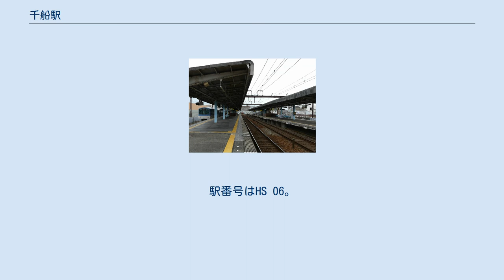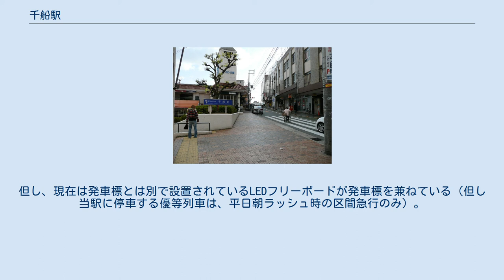千船駅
千船駅（ちぶねえき）は、大阪府大阪市西淀川区佃二丁目にある、阪神電気鉄道本線の駅。
大阪府にある阪神本線の駅の中で一番端にある。
東隣にある姫島駅とは1.5km離れており、これは阪神の中でも1番長い距離となる。
 平日の朝ラッシュ時に運行される区間急行の停車駅である。
 1975年・千船駅付近　高架工事に伴い当駅上り待避線が支障するため（画像右下）神戸寄りの空地（同左上）に待避線を仮設、上り電車の待避は杭瀬 - 千船間の信号場で実施された。
　国土地理院 地図・空中写真閲覧サービスを基に作成 ホーム 待避設備を有する島式ホーム2面4線の高架駅。
改札口・コンコースは2階、ホームは3階にある。
 阪神電鉄の駅の中で、準急・区間準急を除く優等列車が停車する駅としては唯一、ホームに発車標が設置されていない。
但し、現在は発車標とは別で設置されているLEDフリーボードが発車標を兼ねている（但し当駅に停車する優等列車は、平日朝ラッシュ時の区間急行のみ）。
ホーム有効長は阪神車両8両編成分。
 2019年（令和元年）次の1日平均乗降人員は17,026人である。
JR東西線、御幣島駅の開業以降、乗客の減少が著しい。
 近年の1日平均乗車・乗降人員数は下表の通り。
 西口の駅前通り 神崎川の中州である佃に立地する。
江戸時代に当地より江戸へ移住した人々によって開かれたのが東京都中央区佃である。